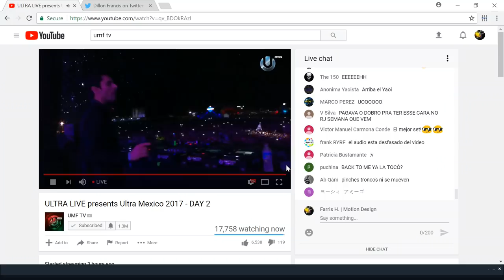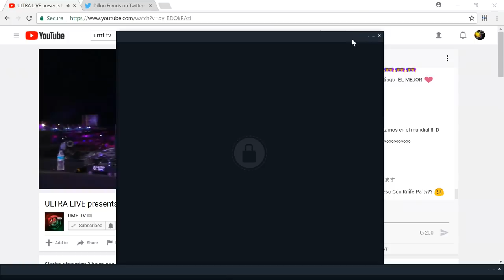KSHMR - Ultra Mexico 2017 (Full Set LIVE)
This footage goes to the right of UMF TV and credits to KSHMR, Ultra Music, and Spinnin Records.

▶Tracklist:
1. KSHMR & MARNIK - Mandala ft. Mitika (Official Sunburn 2016 Anthem)
2. Firebeatz & KSHMR - No Heroes ft. Luciana
w/ Crossnaders & VOVIII - Pound That
3. KSHMR - Strange Lands
4. Carnage ft. Timmy Trumpet & KSHMR - Toca
w/ Vicente Fernández - Como Mexico No Hay Dos
5. KSHMR & Maurice West - Festival Of Lights
6. KSHMR ft. Sidnie Tipton - Wildcard
w/ KSHMR ft. Sidnie Tipton - Wildcard (Coone Remix)
7. KSHMR & MARNIK - Bazaar (Official Sunburn Goa 2015 Anthem) [SPINNIN']
8. Armin van Buuren vs. Vini Vici ft. Hilight Tribe - Great Spirit
w/ Armin van Buuren vs. Vini Vici ft. Hilight Tribe - Great Spirit (Wildstylez Remix)
9. Tiësto & KSHMR ft. VASSY - Secrets
10. Vicente Fernandez vs. R3hab & Headhunterz - El Rey vs. Won't Stop Rocking (KSHMR Mashup)
11. Shaun Frank & KSHMR ft. Delaney Jane - Heaven (KSHMR Remix)
12. KSHMR - Leviathan
13. KSHMR & The Golden Army - Game Of Thrones Remix
w/ MR.BLACK & WAO - Hu Ha!
14. KSHMR - ID
15. KSHMR & Crossnaders ft. Micky Blue - Back To Me
16. Headhunterz & KSHMR - Dharma
17. KSHMR - Omnislash
18. KSHMR & JDG & Mariana Bo - Kolkata (Live Edit)
19. KSHMR - Megalodon
20. R3hab & KSHMR - Karate
21. R3hab & KSHMR - Strong
22. Hardwell & KSHMR - Power
23. DVBBS & Borgeous - Tsunami
w/ DVBBS & Borgeous - Tsunami (Jay Cosmic Remix / Borgeous Edit)
24. KSHMR & BassKillers & B3nte - The Spook
w/ Timmy Trumpet - Freaks (W&W Bigroom Edit)
w/ MARNIK - Hocus Pocus
25. KSHMR & Timmy Trumpet - ID
26. KSHMR & Bassjackers ft. Sirah - Memories
27. KSHMR & DallasK - Burn
28. KSHMR - Kashmir